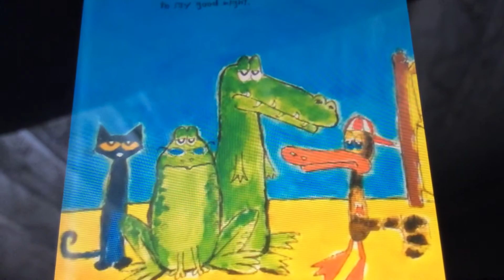Pete the cat wantsto sad amigos